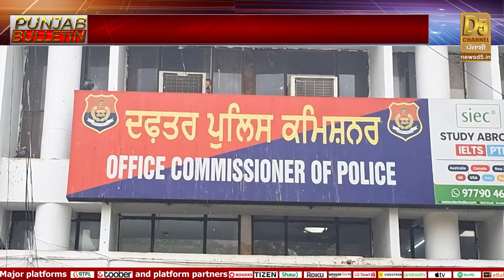Punjab Bulletin: Punjab Government ਦਾ Plan 'B', Stubble Burning ਦਾ ਭਖਿਆ ਮੁੱਦਾ | D5 Channel Punjabi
Punjab Bulletin: Punjab Government ਦਾ Plan 'B', Stubble Burning ਦਾ ਭਖਿਆ ਮੁੱਦਾ, Partap Bajwa ਦੇ ਤਿੱਖੇ ਸਵਾਲ | D5  Channel Punjabi